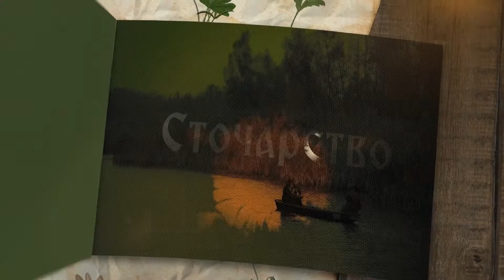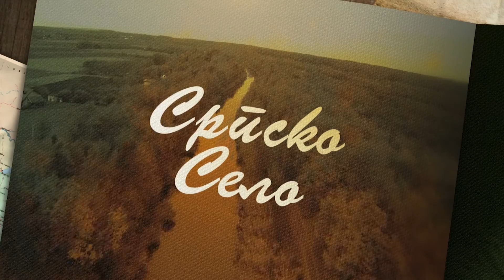Brend moga sela ep. 72 30.04.2021. Mironosice